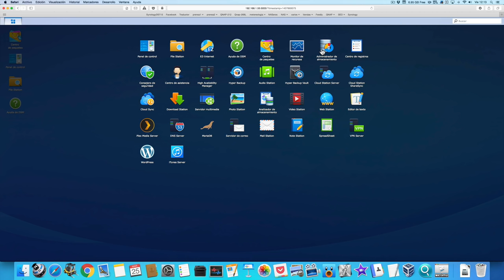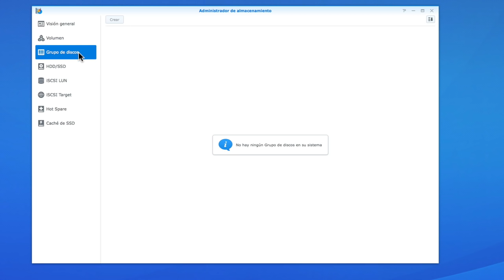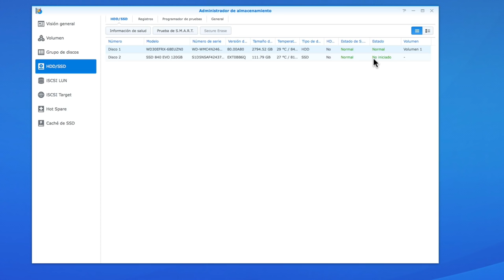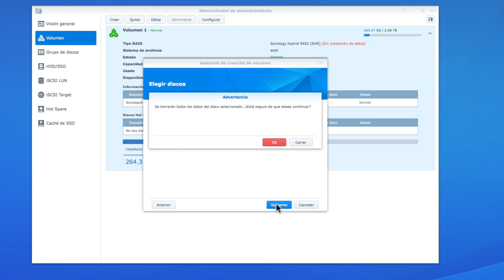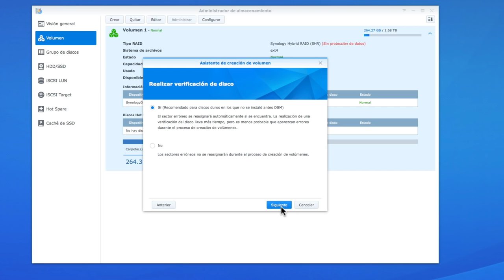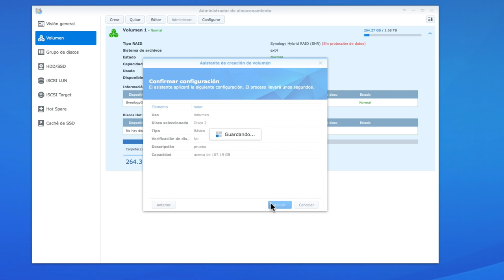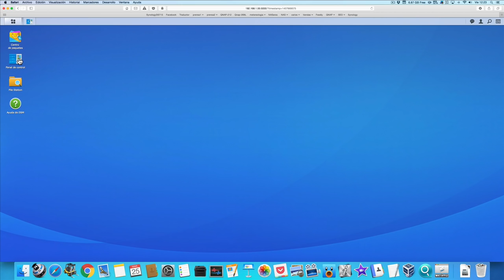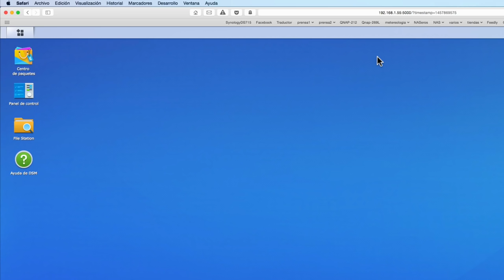Ampliación de almacenamiento en un NAS Synology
Vamos a ver la ampliación de almacenamiento en un NAS Synology y más en concreto  la configuración como un volumen de disco simple.

Mucha gente cuando compra un NAS adquiere sólo un disco porque siempre hay que tener en cuenta que aparte que al precio del NAS hay sumarle el precio de los discos duros y no tienen dinero para comprar más discos.

Con el tiempo llenan ese disco inicial y se ven obligados a comprar otro disco para ampliar la capacidad del NAS o quieren realizar una protección de los datos configurando un RAID.

En el vídeo de hoy vamos a ver el primer caso y configuraremos este segundo disco como un disco individual que no tiene nada que ver con el primer disco, vamos a crear un volumen nuevo. Este tipo de configuración se llama "disco simple".

Más adelante en otro vídeo veremos el segundo caso que sería configurar el nuevo disco como espejo del primero haciendo un RAID 0 dentro del mismo volumen.

Aquí os dejo el vídeo con la ampliación de almacenamiento en un NAS Synology con la creación de un nuevo volumen y la configuración de un disco simple.